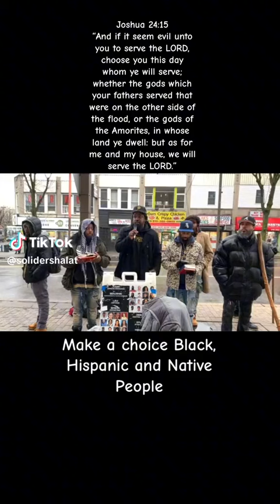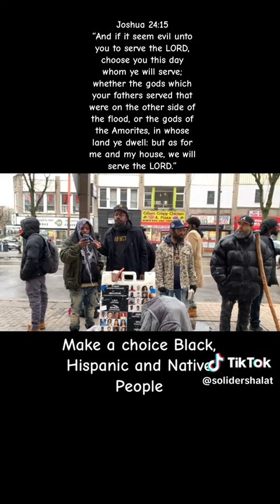Fake Religious Black Men